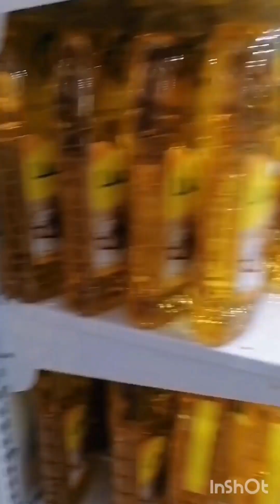ajmalrazaqadri bayan bashk Allah bara ba nayaz ha